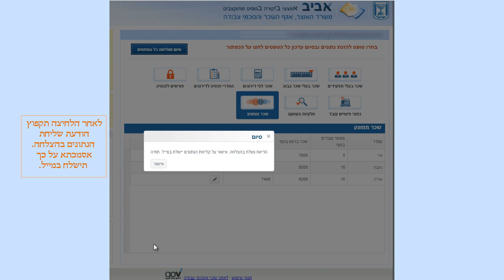סרטון הדרכה - שליחת הנתונים במערכת אביב